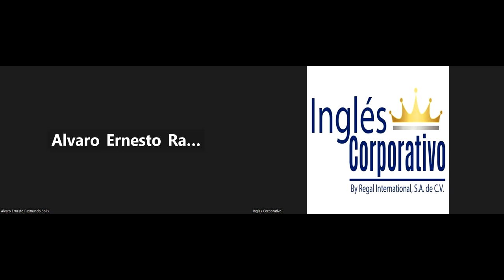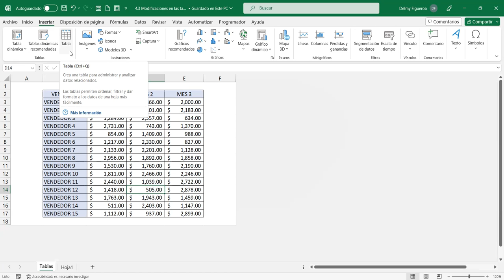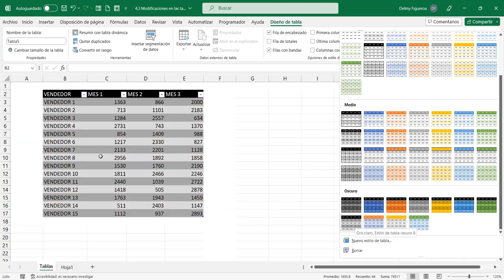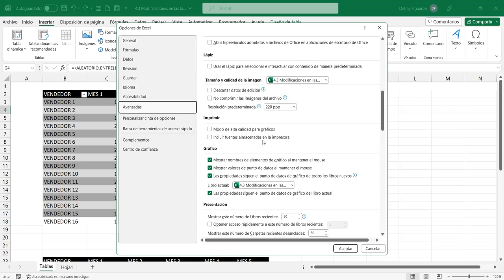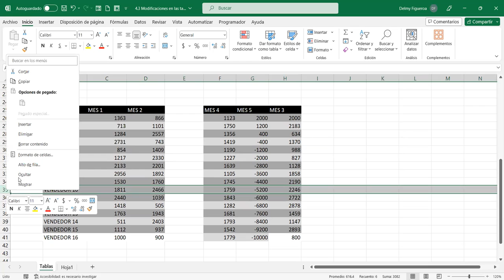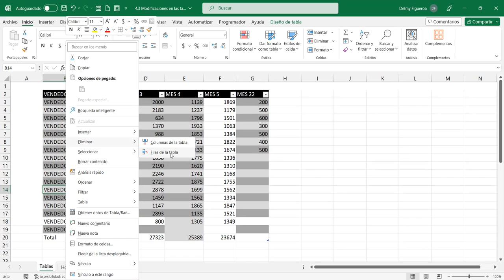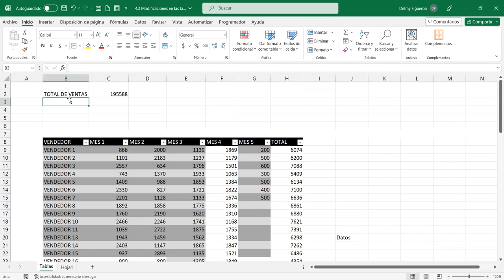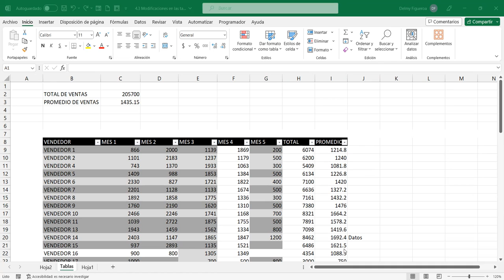SESION 15-6/9/2023-EXB-02-8-9-PM-08-23-FIGUEROA-MODIFICACIÓN DE TABLAS